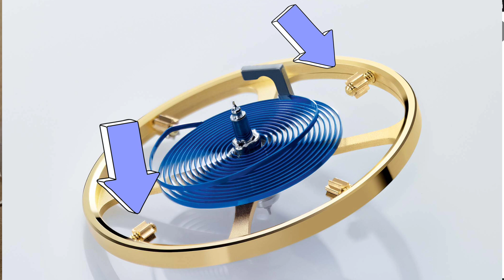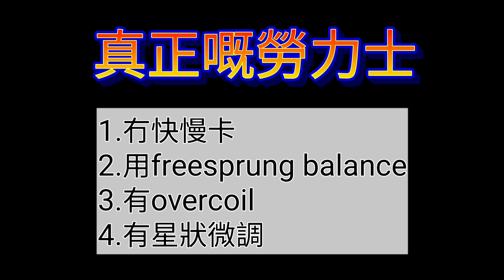教你分真假勞力士 - Rolex 3135機芯: 游絲擺才是關鍵